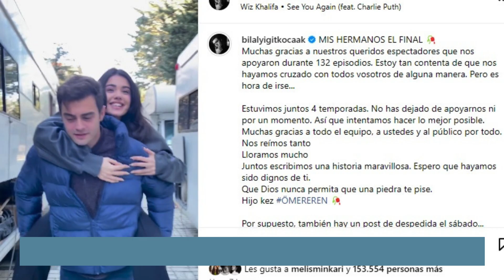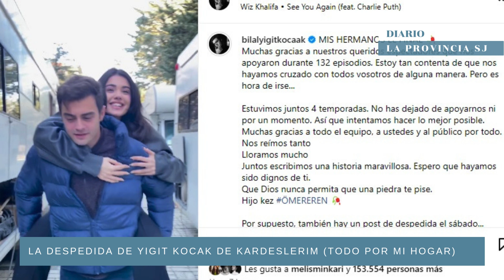Bilal Yiğit Koçak se despide de Todo por mi hogar, Kardeslerim